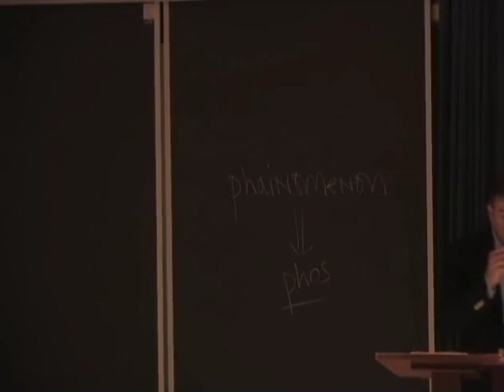Professor Richard Capobianco on "Heidegger's Truth of Being"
This lecture was presented by Professor Richard Capobianco, Chair of the Philosophy Department at Stonehill College, in the Fall lecture series at the Catholic University of America, Washington, D.C., September 2011.